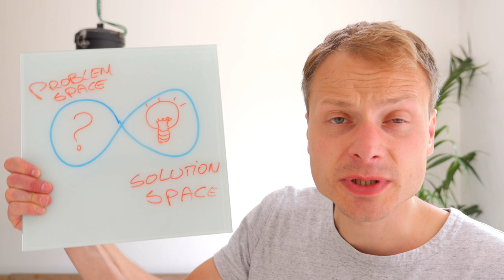User Experience Design and Service Design, what’s the difference!?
Is there a meaningful difference between the User Experience Design (UXD) and Service Design? Or are they just two different words for the same thing? I think there are some differences and that it's vital that we understand  the strengths of both disciplines.

In this video I discuss 3 major differences I see between User Experience Design and Service Design.

One of them is that UXD leans towards execution and implementation using a human centered approach. Service Design on the other side puts more focus on exploration and discover and takes a more holistic perspective on challenges.

Check the video for the other two!

⁉️ What differences do you seen between User Experience Design (UXD) and Service Design?

Learn how to get clients, colleagues, managers, CEOs and even grandmas as excited about service design as you are!

Our goal with the Service Design Show is to help you design services that have a positive impact on people and business.